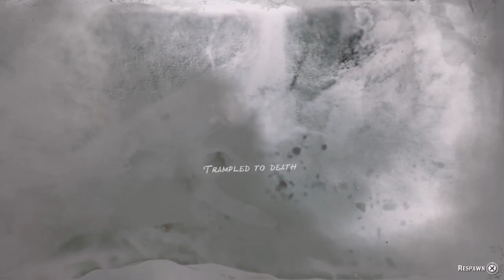The Red Dead Online Experience